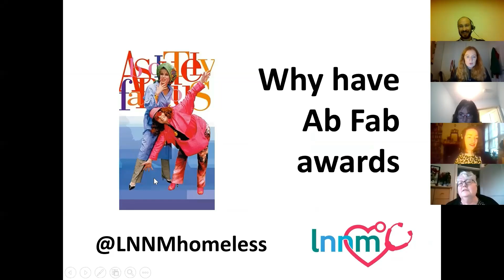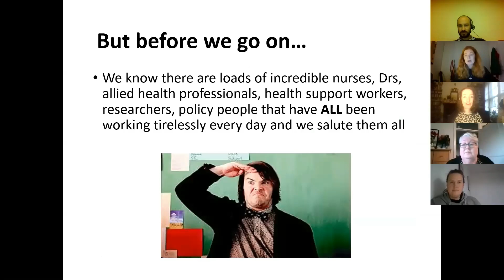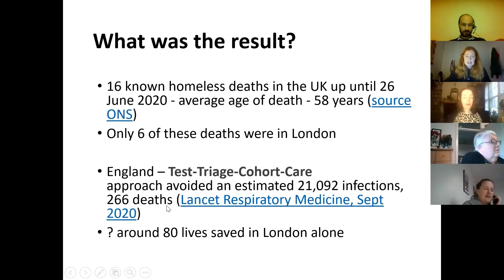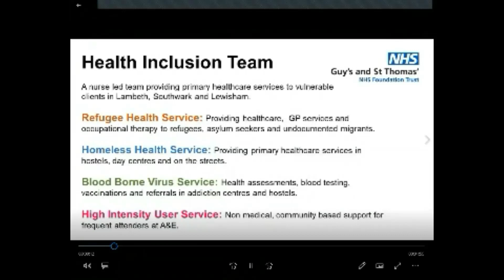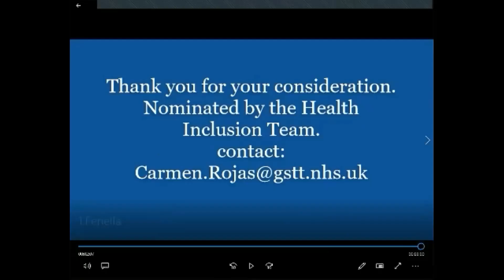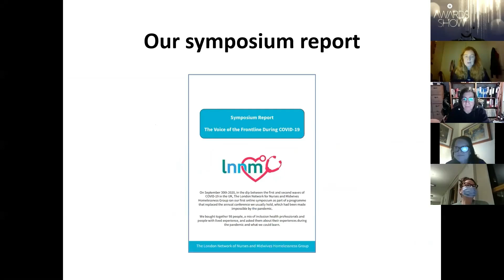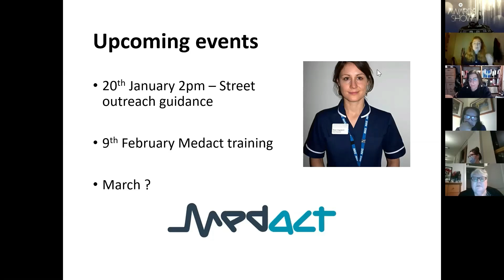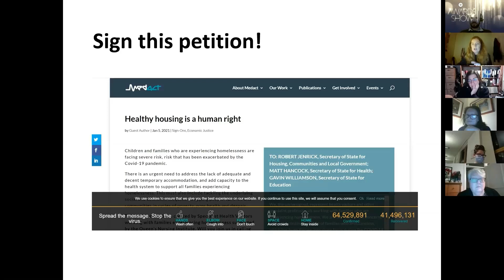Absolutely Fabulous Awards: New Years Honors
Our online awards ceremony in January 2021.